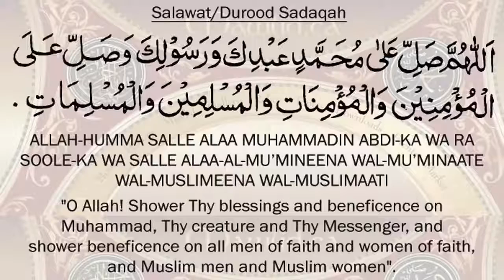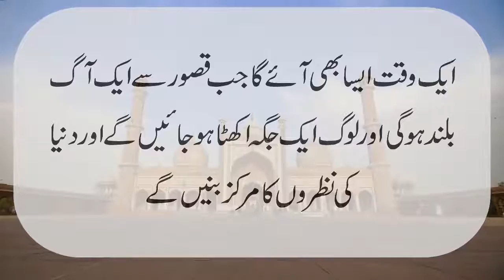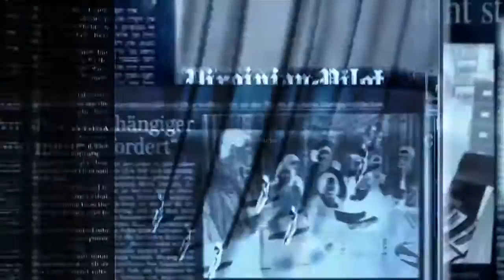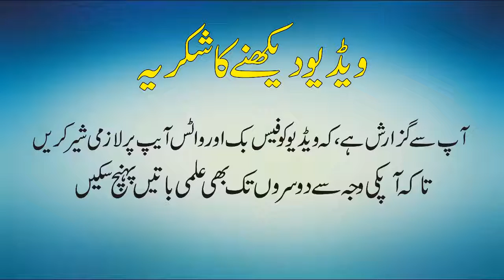Zainab Alert Mission Baba Bulleh Shah Predicition About Kasur